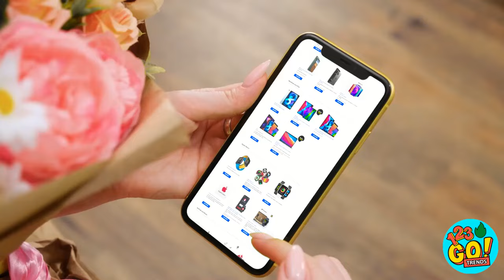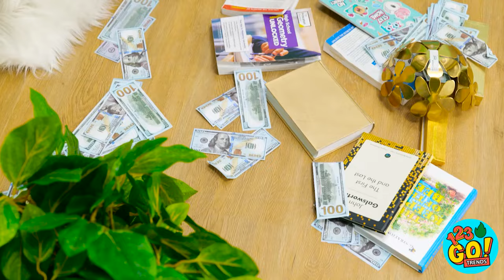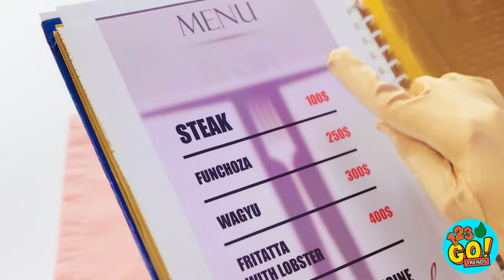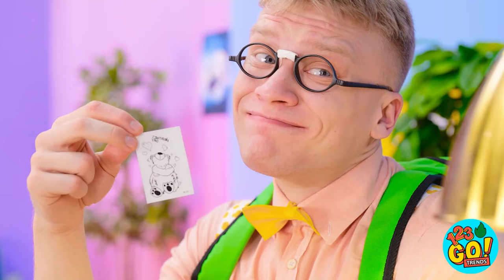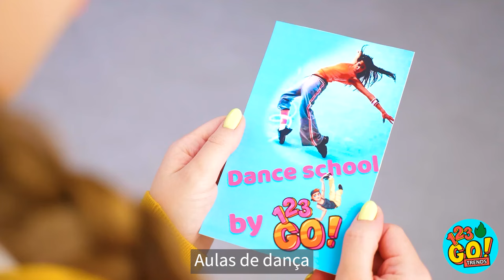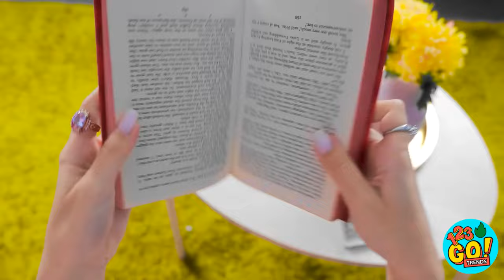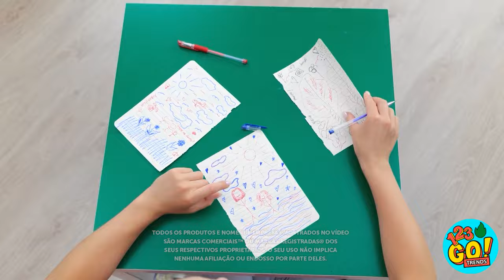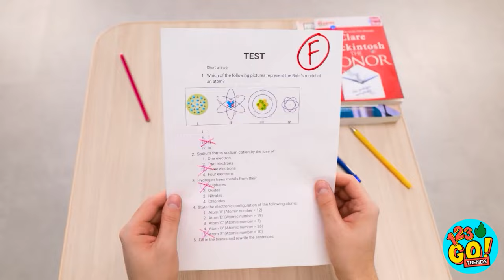ESTUDANTES POBRES X RICOS X GIGARRICOS 😱 Fui Adotada por uma Família Bilionária, por 123 GO! TRENDS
O que você compraria se tivesse bilhões?
Contre pra gente nos comentários abaixo.

A vida seria muito fácil com dinheiro ilimitado, mas lembre-se de que o amor ilimitado é igualmente importante.